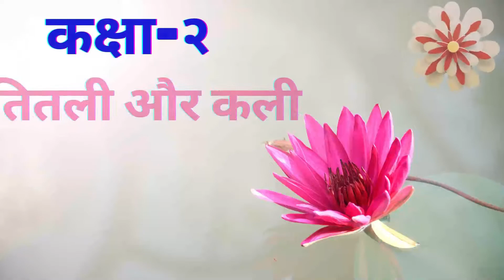Class 2 Hindi | NCERT/CBSE | Titli aur Kali class 2। तितली और कली कक्षा २ हिंदी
Class 2 Hindi | Titli Aur Kali